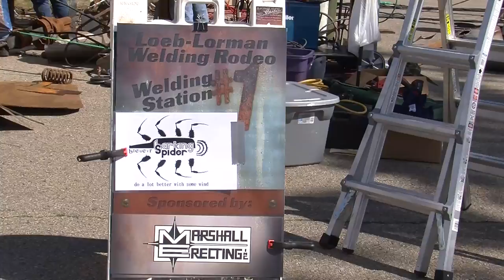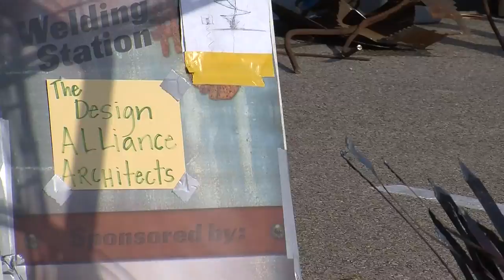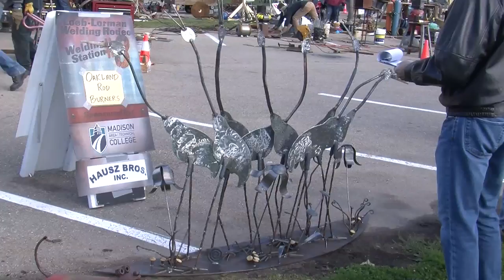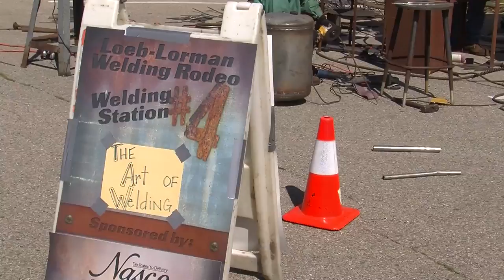Ft. Atkinson Arts Council & Loeb-Lorman Welding Rodeo 2012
The Fort Atkinson Arts Council and Loeb-Lorman Metals presents the Welding Rodeo at Art and Sparks in the Park. Seven teams of welders created magnificent sculptures depicting "The Wonders of Jefferson County" during a day long Welding Rodeo and art fair.  First place winner will be displayed in the sculpture garden located in Ft Atkinson. The remaining six sculptures were sold during a silent auction at the end of the day with proceeds to support the Fort Arts Council. A video production of Quanta Picturae Digital Video Services and Studio 84.